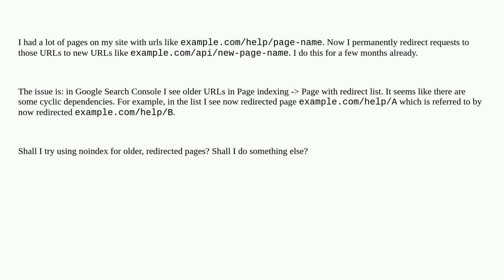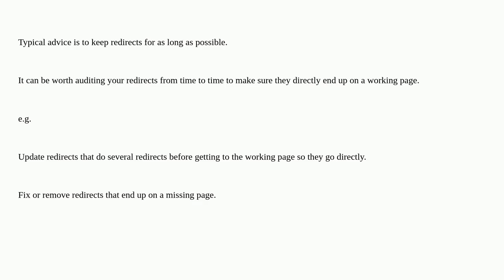Webmasters: Shall I use noindex for my redirected pages?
Shall I use noindex for my redirected pages?

A special thanks goes out to the community

  seo google-search-console